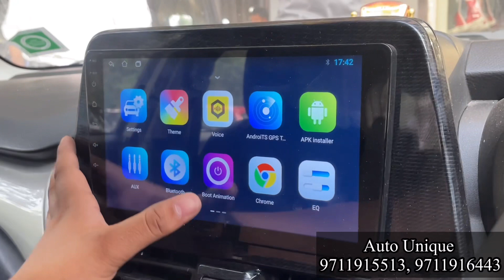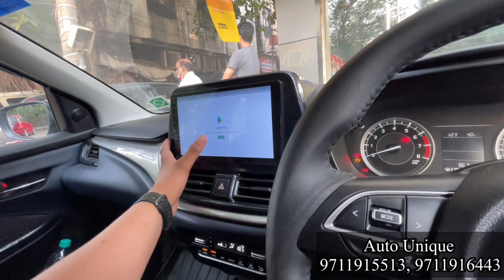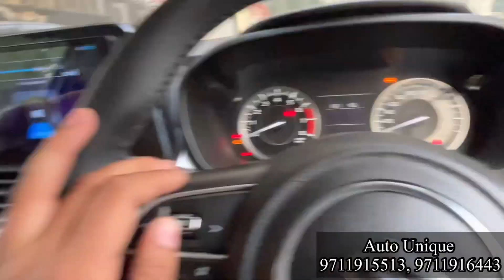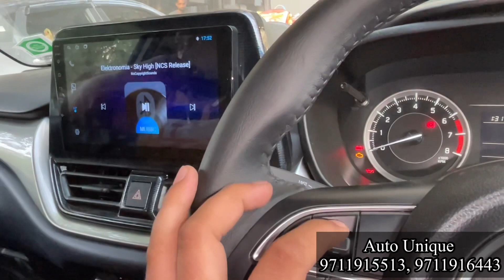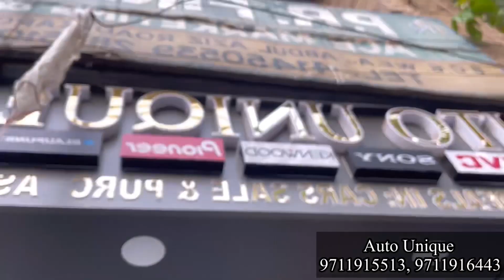New🔥Baleno Base(Sigma)Model Fully🔥Modified | Base To🔥Top(Alpha)Model|With🤩Price all🔥Accessories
Hi friends here we have come to show you the Best Car Modification AND  Accessories.